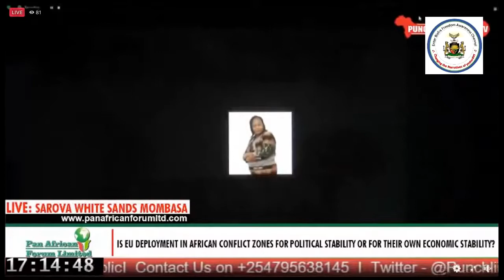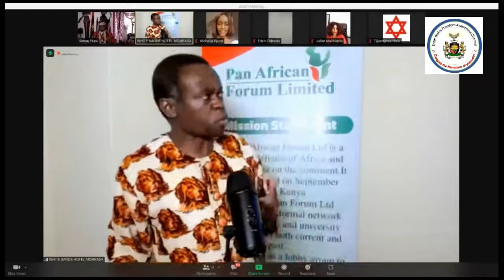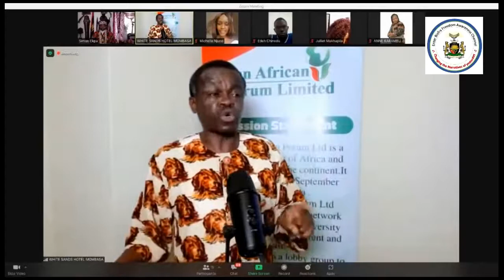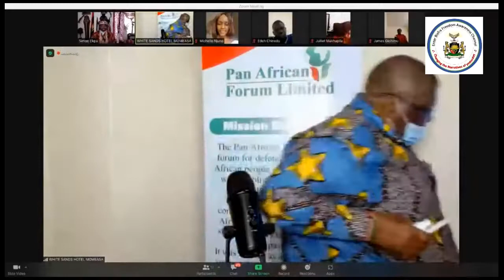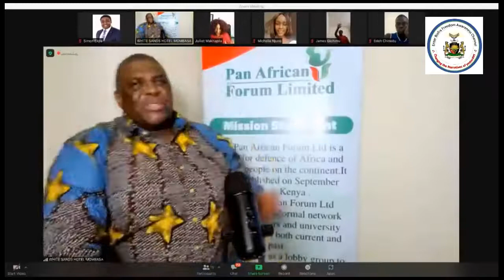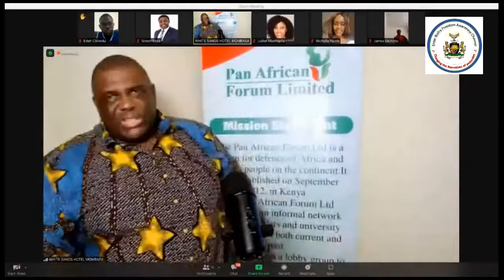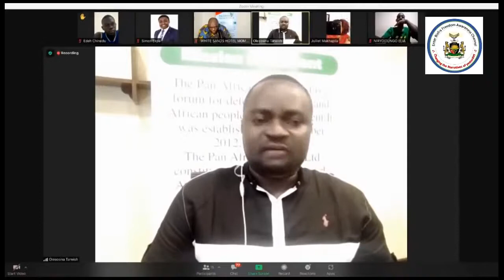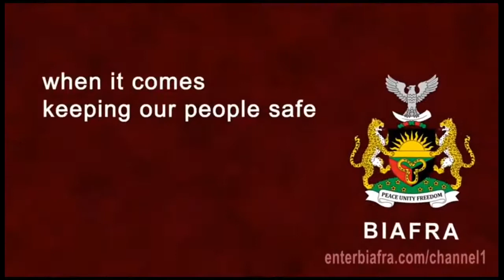HAPPENING NOW LIVE! AFTERNOON SESSION, SIMON EKPA LIVE AT PAN AFRICAN CONFERENCE WITH H E JOAQUI